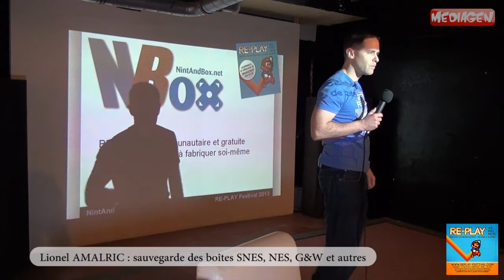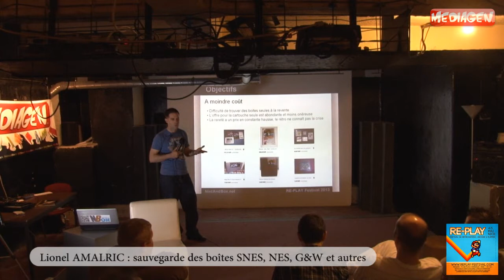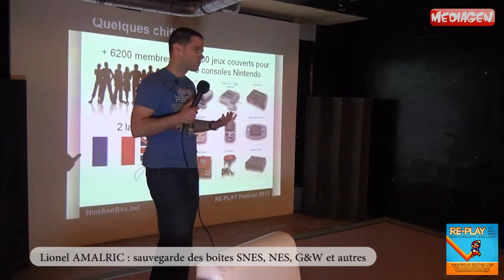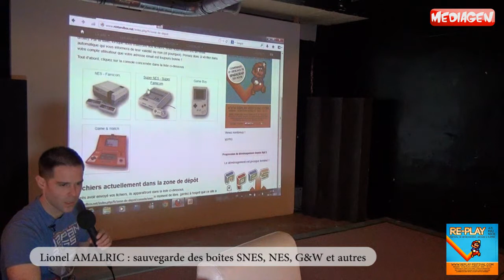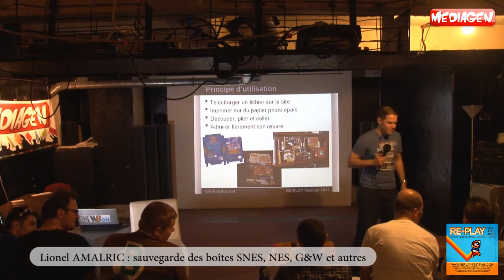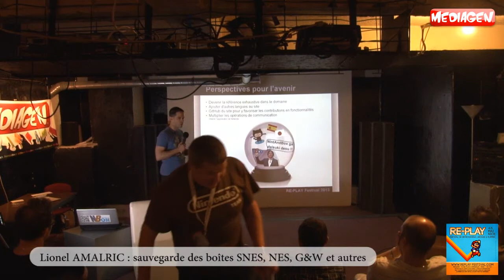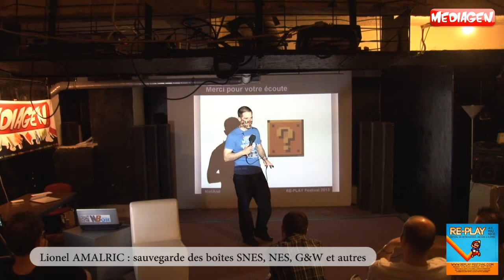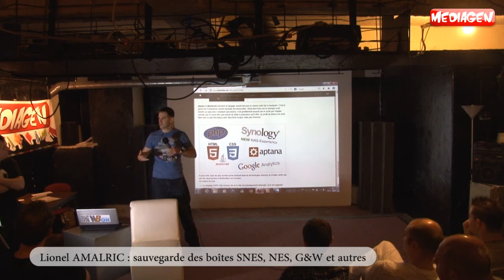RE-PLAY FESTIVAL #02 - Conférence Sauvegarde des boites SNES, NES, G&W et autres